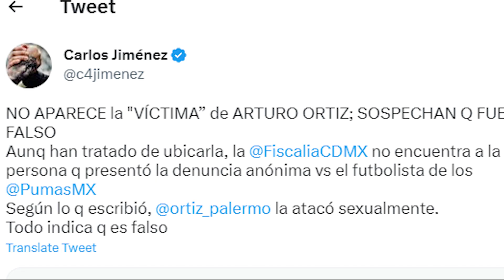🚨😱✅ ¿ES FALSO? | Aseguran que DENUNCIA a este JUGADOR seria FALSA ¿NO HAY VICTIMA?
RECUERDA.
Aqui te dejaremos las noticias de los posibles refuerzos APERTURA 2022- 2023
Las bajas mas recientes de este APERTURA 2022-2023
NOTICIAS AL MOMENTO.